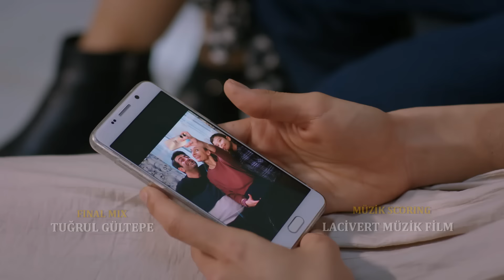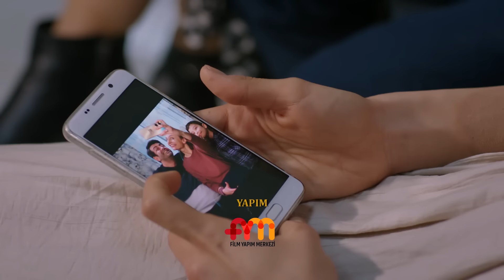Gelin 44.Bölüm | Behind the Veil Episode 44 | Season 2